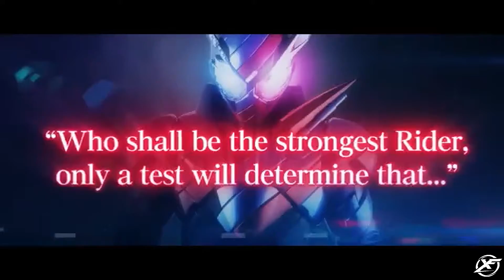Kamen Rider: Climax Fighters - Trailer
Kamen Rider: Climax Fighters is a Japanese fighting game developed by Eighting and Bandai Namco Entertainment exclusively for the PlayStation 4. Serving as the sequel to Climax Heroes Wizard, it is the first in the Climax Fighters reboot and the sixth overall installment of the Kamen Rider: Climax series.

Series: Kamen Rider: Climax
Developer: Eighting
Genre: Fighting game
Publishers: BANDAI NAMCO Entertainment, Daewon Media